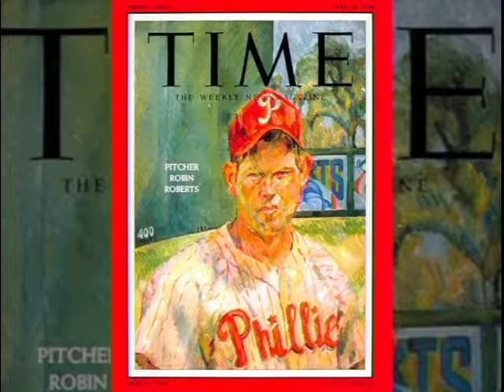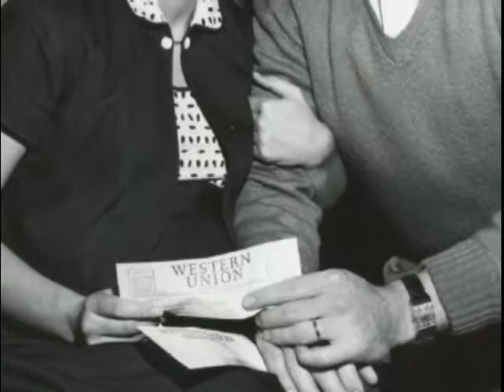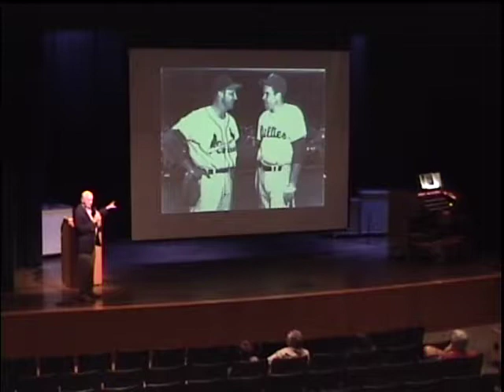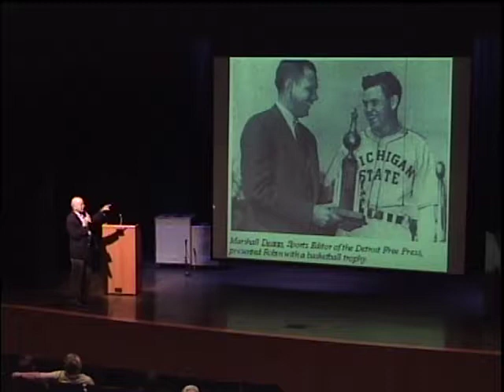Baseball’s Robin Roberts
The Allen Public Library hosts author C. Paul Rogers III as he discusses his book Throwing Hard Easy: Reflections on a Life in Baseball, also written by Robin Roberts, with a forward by Stan Musial and James Roberts.